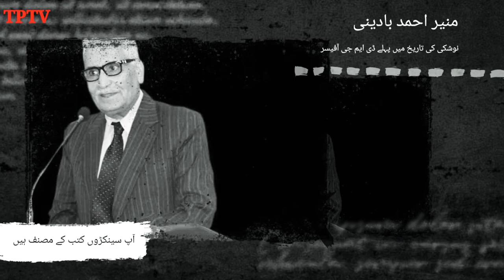Munir Ahmed Badini YataniSoghat Part three Baluchi Fiction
Mr. Munir Ahmed Badini is a famous Balochi Writer. A Baluchi Philosopher and a Fiction Writer. Novels and Poetry are also among his work. He hails from Nushki the Land Of Golden deserts.
He is a retired Beurocrate.